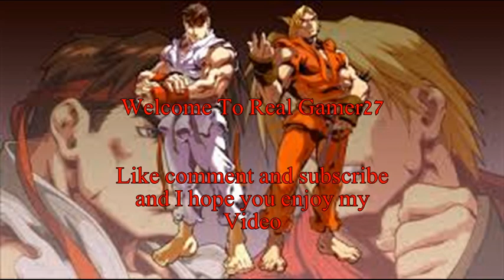Blackbond The Nintendo Hater